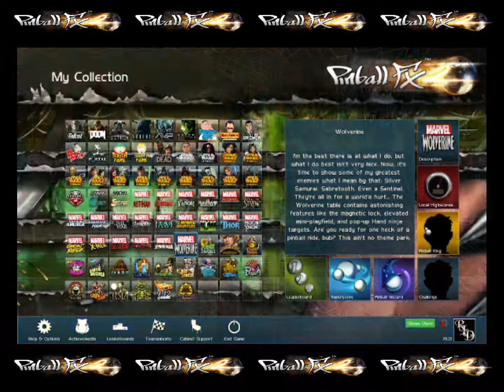Pinball Fx2 : (Wolverine)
RétroGaming 2.0 ;0) Presents you in Pinball Fx2 : "Wolverine"is one of the first four Marvel pinball tables released in 2010 and available for Zen Pinball 2, Pinball FX 2 and Pinball FX 3. Based on the eponymous and iconic Marvel mutant, this table is about his ferocious abilities, as well as his clashes with his enemies and rivals.

Game Details:
Name: Pinball Fx2 (Wolverine)
Initial Release: December 8, 2010
Platform (s): Xbox 360 Games Store / PC / Xbox One / PS4 / Nintendo Switch
Developer (s): Bethesda Game Studios / Zen Studios / Telltale Games
Publisher (s): Zen Studios / Telltale Games
Genre (s): Pinball
Theme (s): Marvel's
Franchise (s): Pinball FX
Alias (s): X

Version Française:
RétroGaming 2.0 ;0) Vous présente dans Pinball Fx2 : "Wolverine"est l'une des quatre premières tables de flipper Marvel sorties en 2010 et disponible pour Zen Pinball 2, Pinball FX 2 et Pinball FX 3. Basée sur le mutant éponyme et emblématique de Marvel, cette table parle de ses capacités féroces, ainsi que de ses affrontements avec ses ennemis et ses rivaux.

Détails du jeu :
Nom : Pinball Fx2  (Wolverine)
Première sortie : 8 décembre 2010
Plateforme (s) : Xbox 360 Games Store / PC / Xbox One / PS4 / Nintendo Switch
Développeur (s) : Bethesda Game Studios / Zen Studios / Telltale Games
Éditeur (s): Zen Studios / Telltale Games
Genre (s) : Flipper
Thème (s) : Marvel's
Alias (s) : X